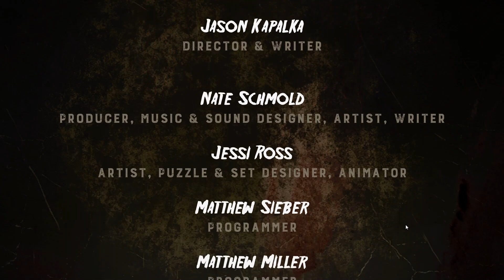Friday the 13th: Killer Puzzle - Gameplay Walkthrough Part 7 - FUTURE SHOCK (PC GAMEPLAY)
System :
      CPU : i5 9400F 2,9/4,1 Ghz  6 core  9M Cache
      GPU : GIGABYTE NVIDIA GeForce RTX 3060 EAGLE OC  12GB GDDR6
      MOBO:  Asus PRIME H310M-R R2.0
      RAM : 2 x 8 gb  ADATA , 2400 Mhz
      SSD : ADATA SU650 250 GB
      PSU : AQIRYS Pulsar LS 550W, 80+